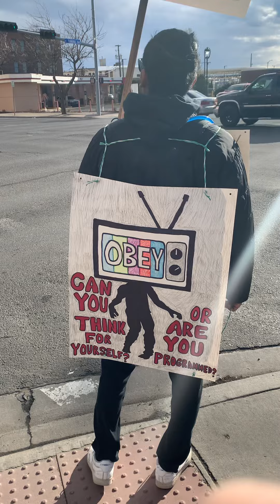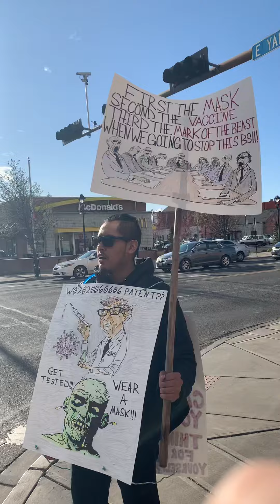Getting out the word with Franco in Yakima, Wa, March 25, 2021